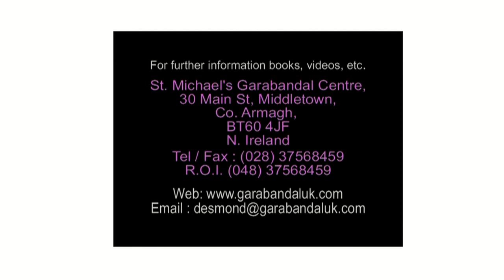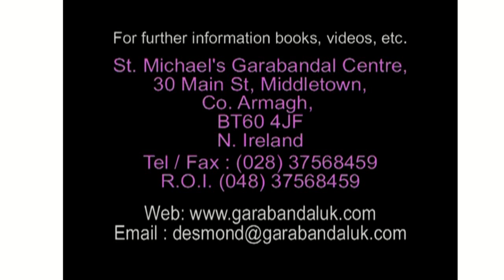What Does Purgatory Consist of